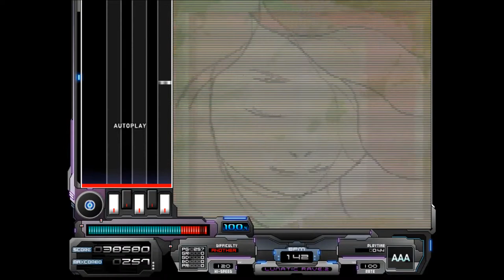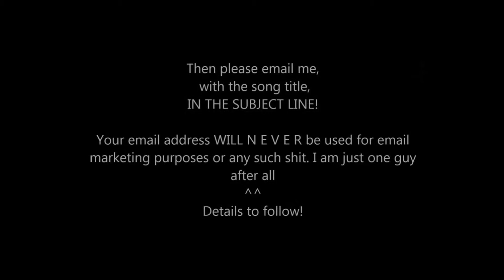MILK - kyrka -another- (Genre, Trance)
|Click to Read more! |
(•ㅅ•) ||
/ 　 づ (omgsocute)

Artists!
I need your help. If you have made a BMS and it's been put on BMSworld, please get in touch with me via Twitter - I would like your official permission to hoist your works on my website.